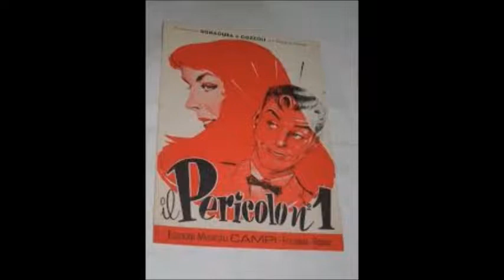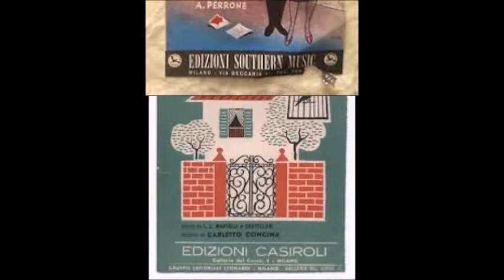La Storia del Festival di Sanremo 1957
La Terza della Storia del Festival di Sanremo 1957

Nel celebrare le terze classificate del Festival di Sanremo, vi racconto l'intera storia del festival della canzone italiana.

In questo video parlo della settima edizione, quella del 1957.